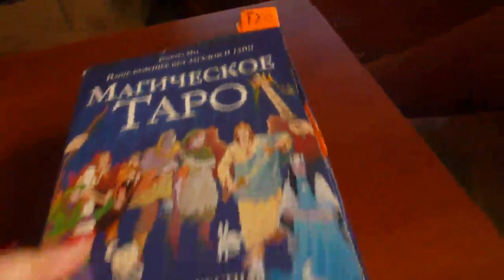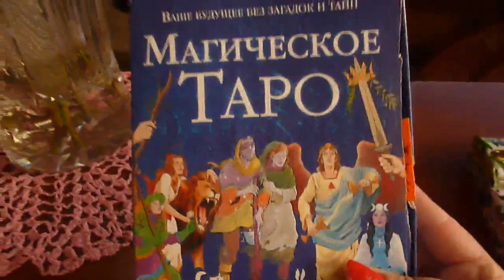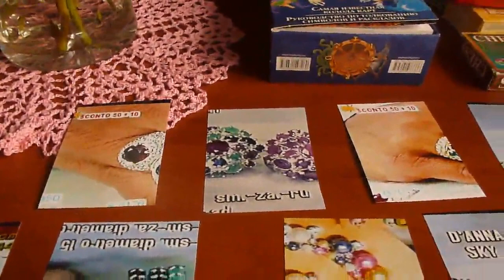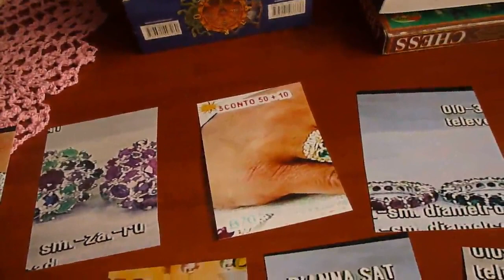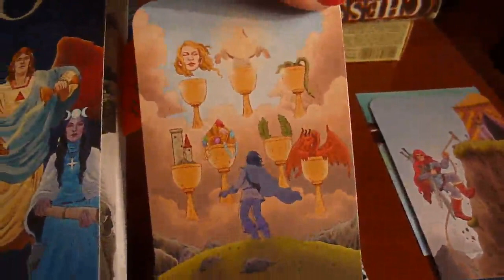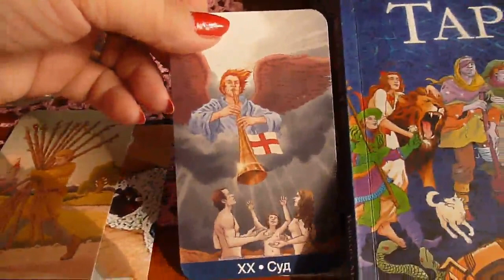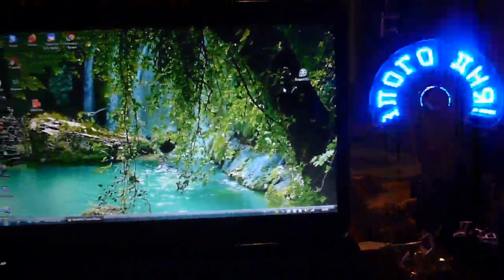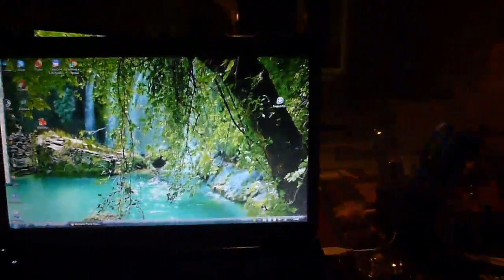ВЛОГ. Расклад Таро/О приметах/Что приготовила/Покупки и т.д.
МОЙ ИНСТАГРАМ ЗАХОДИТЕ НА КАНАЛ МОЕЙ МАРИНЫ И НА КАНАЛ НАСТИ ИНСТАГРАМ МАРИНЫ